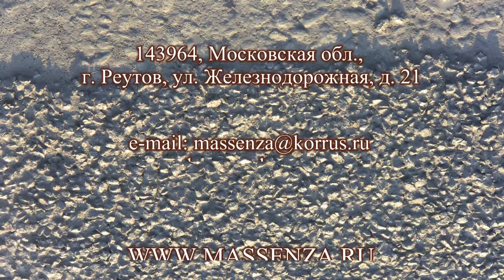Pavement Saver II - нанесение материала SteelGuard (М8 "Холмогоры")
ООО "Коррус-Техникс" представляет Вашему вниманию:
Новую высокоэффективную технологию защиты дорожных покрытий - материал SteelGuard. На видео Вы можете посмотреть как осуществлялось нанесение материала на демонстрационных участках в Вологодской и Архангельской областях на Федеральной автомобильной дороге М8 "Холмогоры".